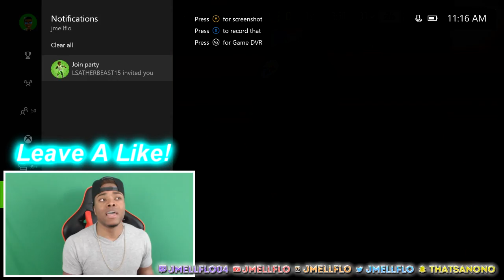MADDEN 18 TIPS AND TRICKS : 5 TIPS TO BECOME A MADDEN GOD | Madden 17 Ultimate Team gameplay mut 18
MADDEN 18 TIPS AND TRICKS | 5 TIPS TO BECOME A MADDEN GOD | MUT 18